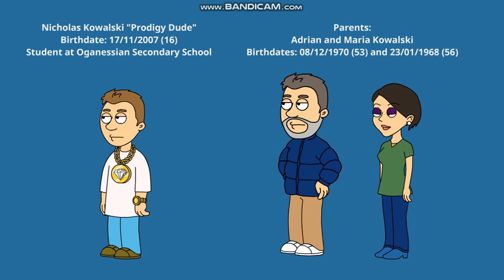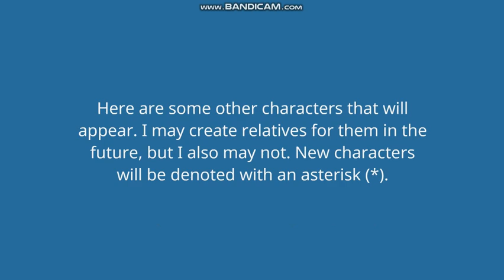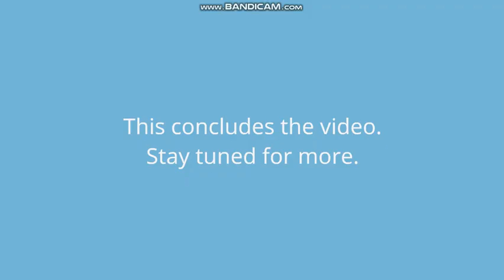Update on my Channel + New Characters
This is a refresher for people who want more information on my OCs, since I haven't gone into much detail about them. I am still planning the Komandorskiye Character Contest, and will make a refresher on that soon. College starts for me on 18 August, so I may end up very busy and unable to upload regularly.